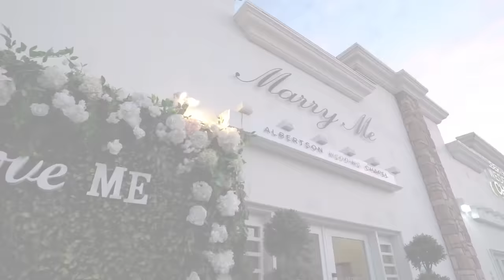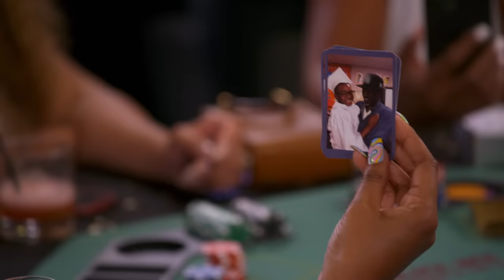Malaysia & Brandi’s Friendship Timeline 🤗🤭 Basketball Wives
Here’s a look at how Malaysia and Brandi have weathered the ups and downs of 15-plus years of friendship.

0:00 - Intro
0:50 – Malaysia & Brandi Intro
3:02 – Malaysia & Brandi meet Tami Roman
5:01 – Brandi declares her loyalty to Malaysia
6:45 – Malaysia & Brandi vs Tami & Shaunie
11:05 – Brandi vs Shaunie
17:02 – Malaysia pulls up for Brandi
19:58 – The big meeting for Brandi and Shaunie
23:52 – Malaysia & Brandi shake things up at dinner
26:58 – Malaysia & Brandi are not cool
29:58 – Malaysia & Brandi try to talk it out
34:35 – The story behind Malaysia & Brandi’s fallout
37:58 – Malaysia & Brandi tearful moment
41:09 – Brandi gets a special call from Malaysia